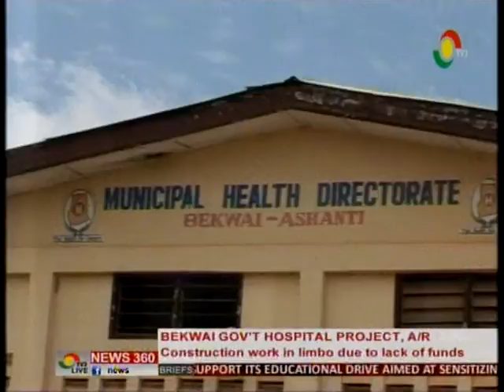News360 - Bekwai gov't hospital project in limbo due to lack of funds - 24/4/2016